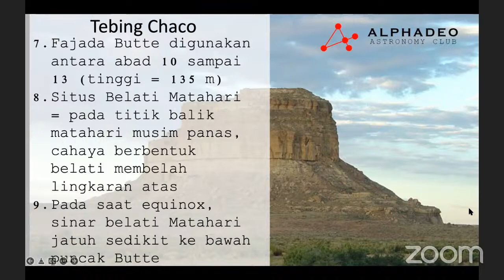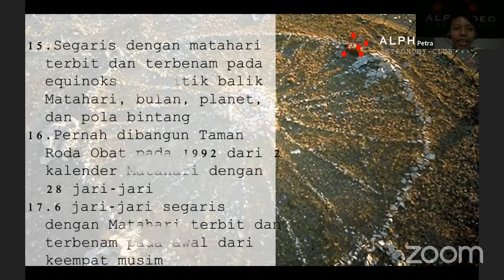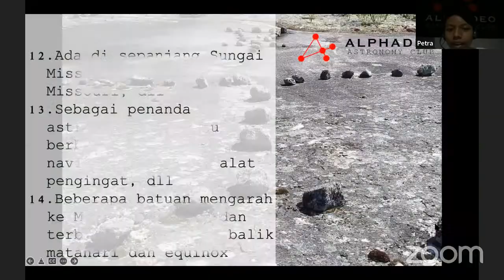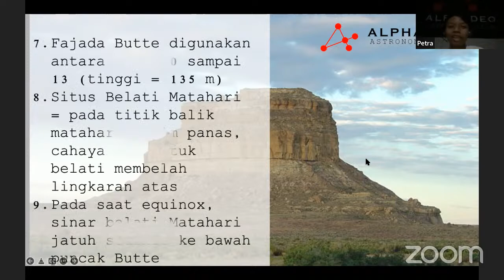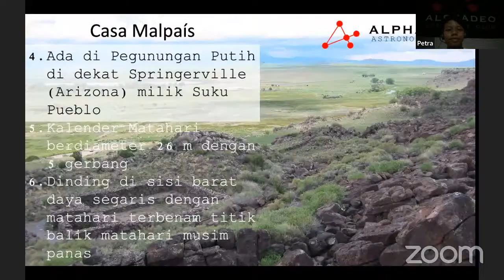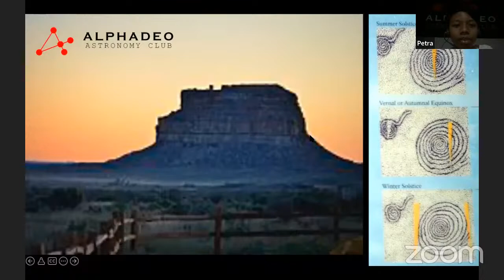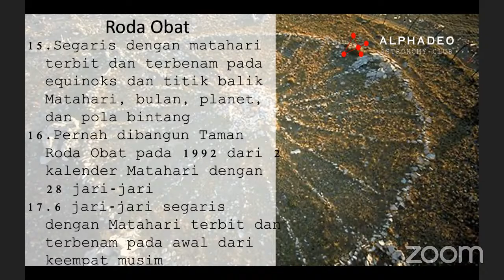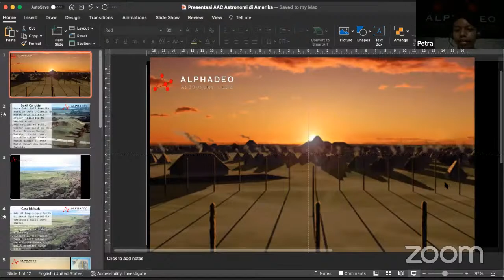Arkeoastronomi di Amerika